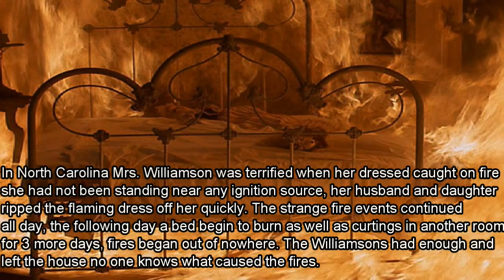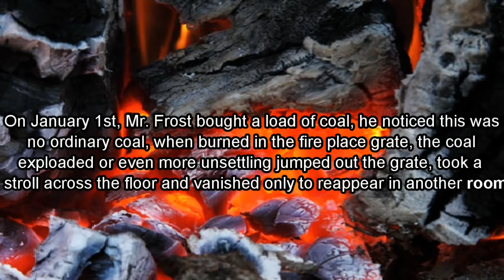Top 10 Unsolved Mysteries You Never Heard Of - (Lively TV)